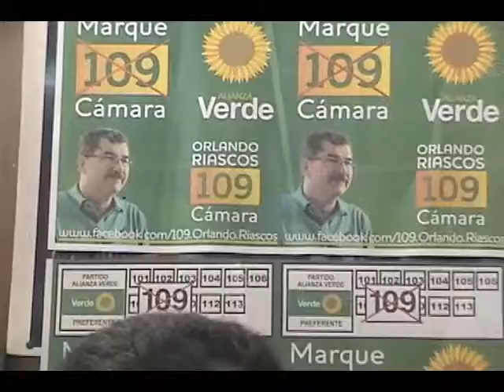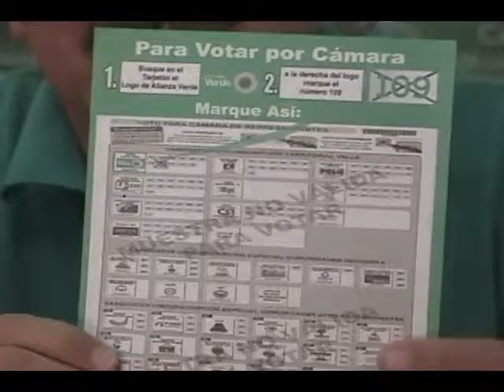ORLANDO RIASCOS/Demetrio Ordoñez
Un economista experimentado en la camara de reprsentantes por el Valle.